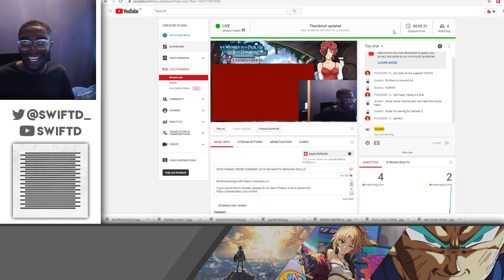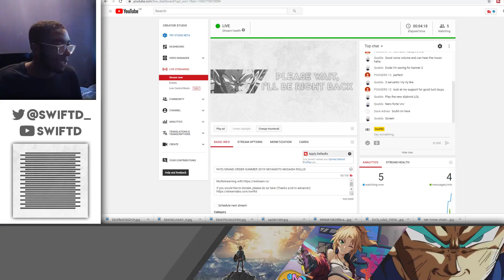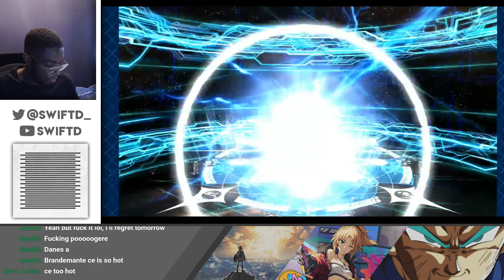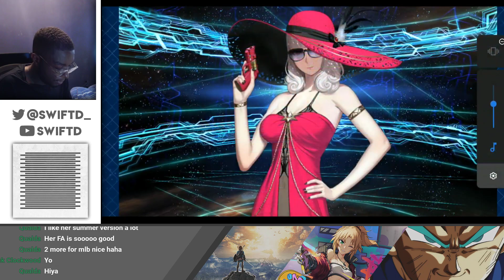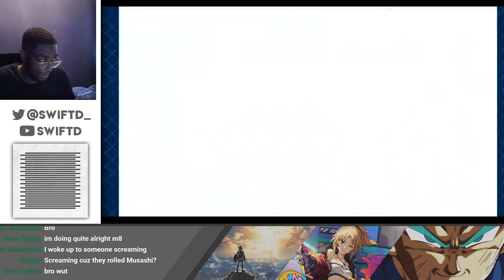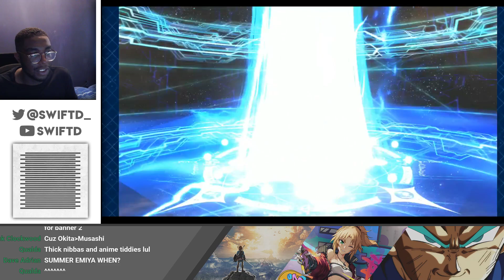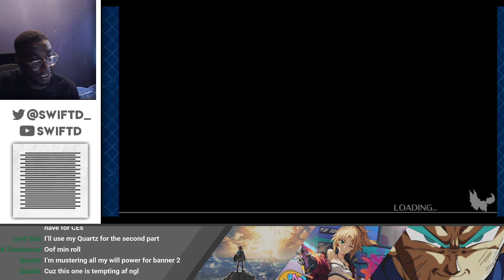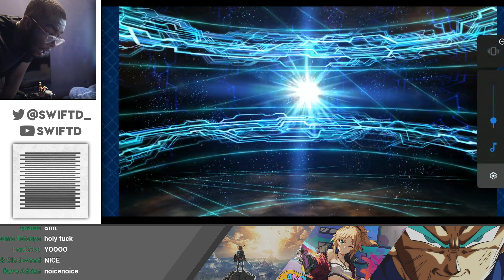(I CAN'T BELIEVE THIS HAPPENED!!!) FATE/GRAND ORDER SUMMER 2019! MIYAMOTO MUSASHI ROLLS!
If you would like to donate, please do so here (Thanks a lot in advance!):

Reprod: Royal Raven Music
Sound Effects and Music by freesound.com